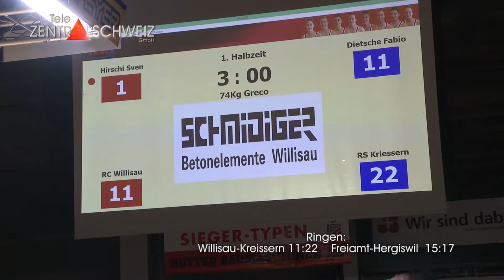Ringen 11 1 Halbfinal Willisau Kriessern 11 zu 22 aktuell